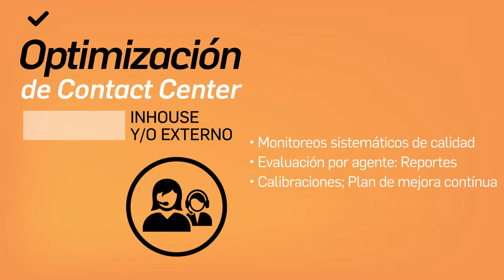Copia de Presentación Clienting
Contact Center + Marketing
Directo, Digital, Mobile y Social
Generamos experiencias de relacionamiento en millones de contactos One to One